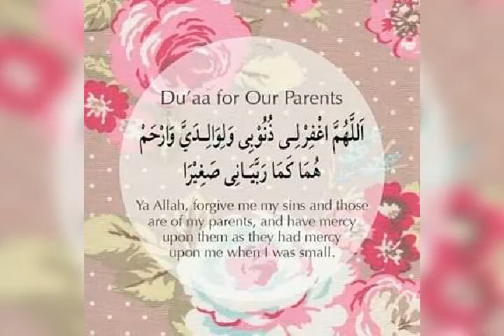Mouctar M.jalloh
Remembering of my father